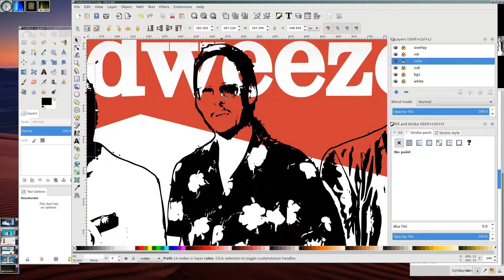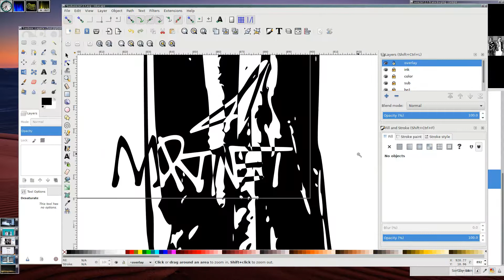Budweezer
King of tunes